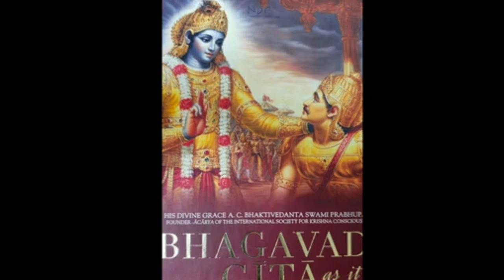Bhagavad Gita Adhaya 4 Shlok 38 to 42